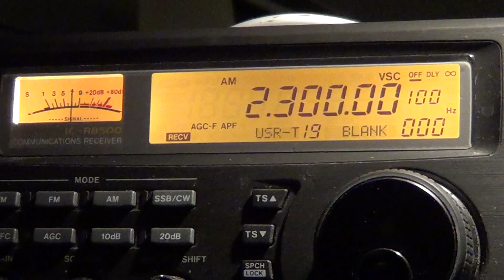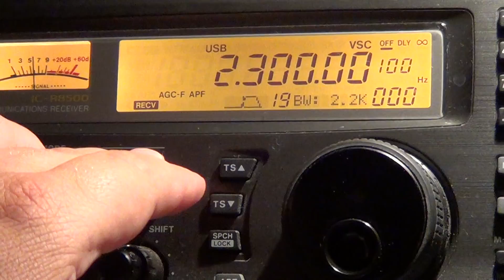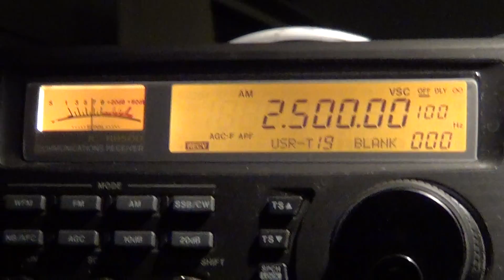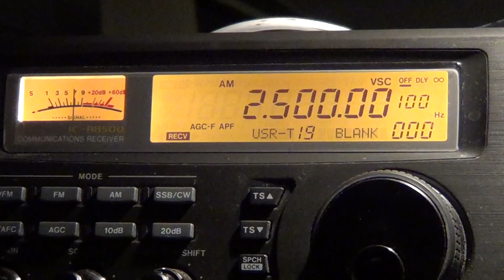Introduction to 120 meter tropical broadcast band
Introduction to the 120 meters tropical broadcast band